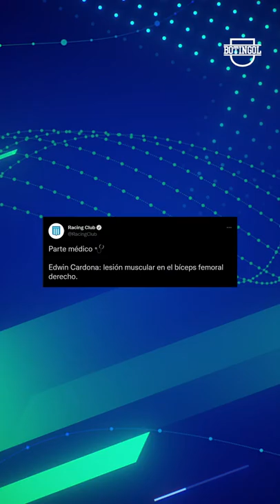🔴 ¡Se DESGARRÓ CARDONA y se pierde EL CLASICO!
Racing pierde a Edwin Cardona para el clásico con Independiente por desgarro.